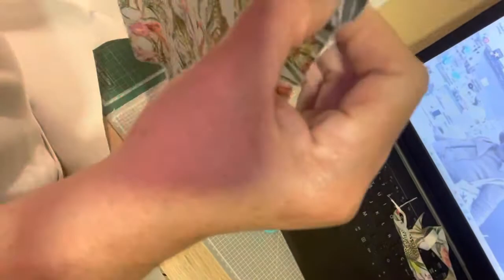vlog 214 Cortando las telas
Cortando las telas , para una TOTTE BAG.